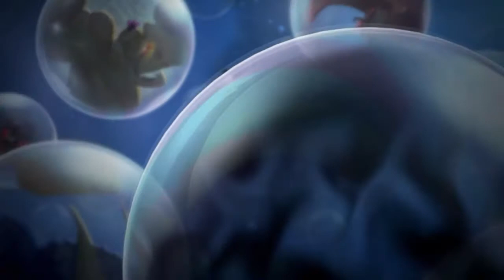Rayman - Teensies in Trouble with Meli & Tengu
Rayman Legends is a platform video game developed by Ubisoft Montpellier and published by Ubisoft. It is the fifth main title in the Rayman series and the direct sequel to the 2011 game Rayman Origins.
Initial release date: August 29, 2013
Composer: Christophe Heral
Engine: UbiArt Framework
Designer: Michel Ancel
Platforms: Nintendo Switch, PlayStation 4, Xbox One, PlayStation 3, Xbox 360, Wii U, Microsoft Windows
Developers: Ubisoft, Ubisoft Montpellier, Pastagames

If you or anyone you know are having suicidal thoughts, please know you’re not alone. Reach out for help!  The National Suicide Prevention Lifeline is a phone call away!  Someone is always available to talk.